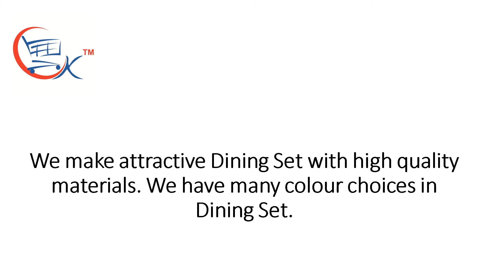Glass Top Dining Table Set:3 Piece Round Dining Table With 2 Chairs